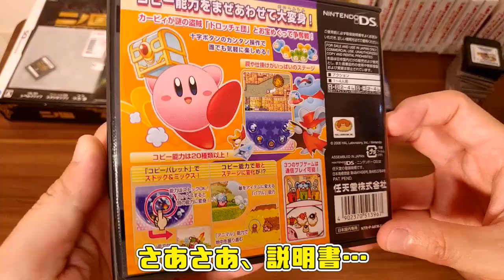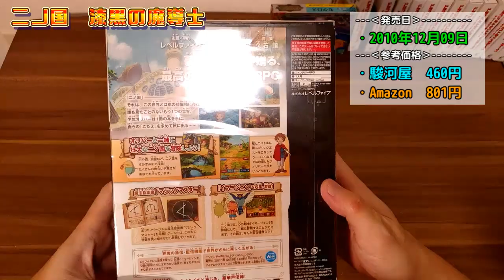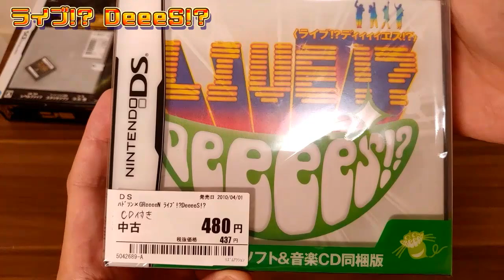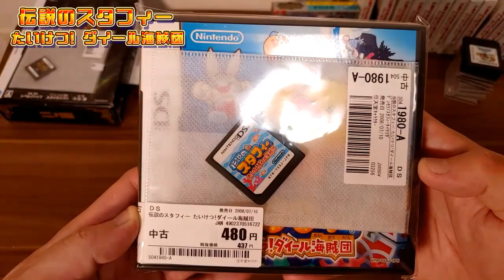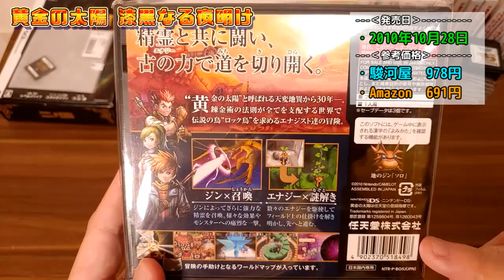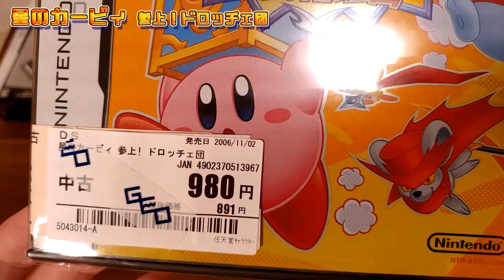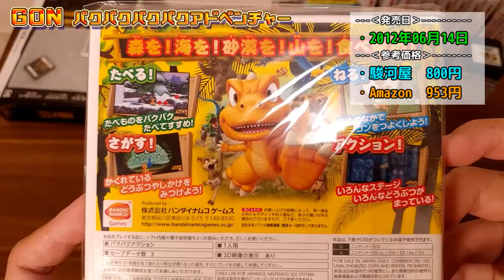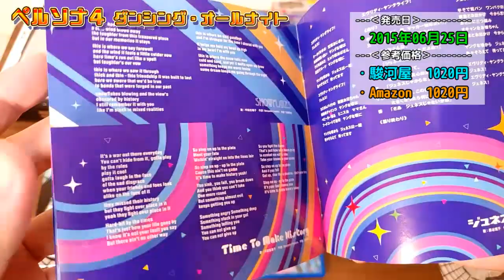【GEOサマーセール】待ってました！久しぶりのゲオセールは税込み980円以下のソフトが半額！【しばいぬGAMES】Vol.156 Retro Games Unboxing!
第156回は、ゲオサマーセールで購入したものを紹介致します。
今回のゲオサマーセールは、8/8(土)～8/16(日)の8日間もやっていて税込み980円以下の中古ソフトと中古周辺機器が半額になります！
皆さんもご都合が合えばお近くのゲオへ！
今回紹介しきれなかったものがまだありますので、続きをお楽しみ♪

まだまだ不慣れな点が多々あると思いますが、よろしければご覧ください！